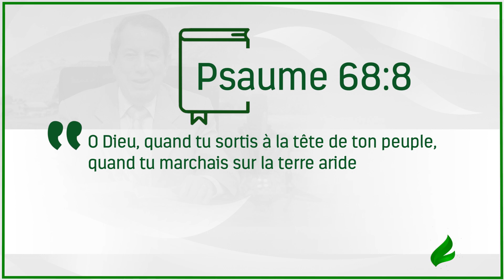Dieu veut Se révéler à vous - Français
Le Seigneur désire avoir une pleine communion avec vous. Ouvrez-Lui votre coeur, vous approchant du Christ, et recevez la vraie joie.